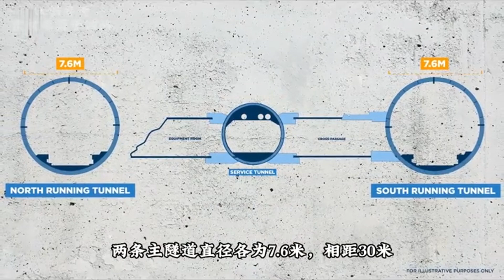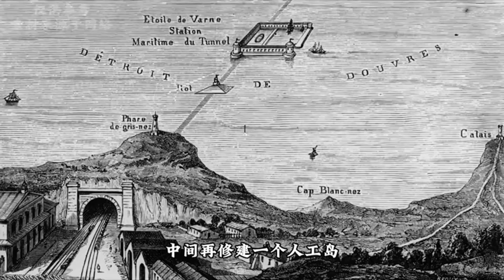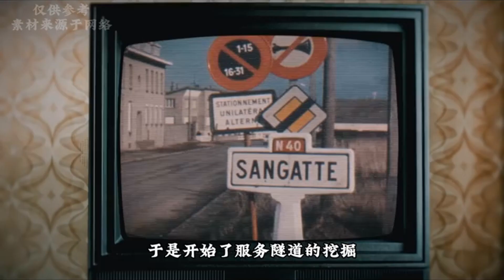英吉利海底隧道——现代七大奇迹之一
英吉利海底隧道是一条连接英国和法国之间的海底隧道，全长约50公里。这条隧道由三条平行的隧道组成，其中两条用于运输列车，另一条是用于应急和服务通道。建成于1994年，英吉利海底隧道是世界上最长的海底隧道之一，也是世界上最繁忙的海底通道之一。它为英国和欧洲大陆之间的人员和货物运输提供了快速便捷的交通方式，成为了重要的国际交通枢纽之一。

英吉利海底隧道的建造过程是一项巨大的工程，历时约七年，涉及了大量的工程技术和人力资源。

地质调查： 在实际建造之前，进行了详尽的地质调查和勘探工作，以了解地下地质结构、水文条件和地层情况等。这些信息对于确定隧道的路线和施工方法至关重要。
挖掘隧道： 隧道的挖掘工作采用了多种方法，包括传统的挖掘和钻掘技术。其中一种主要的方法是利用巨型隧道掘进机(TBM)，这些机器能够在地下钻掘并同时设置隧道壁的支撑结构。
隧道结构： 隧道结构由混凝土构成，以确保隧道的稳固性和耐久性。除了主要的隧道结构外，还包括了应急通道和服务通道等设施。
铁路铺设和通风系统： 在隧道挖掘完成后，需要铺设铁轨并安装电气系统、通风系统等设施，以确保列车运行的安全和舒适。
安全措施： 在建造过程中，采取了严格的安全措施，包括监测地质变化、预防火灾和爆炸等风险，以确保工人和工程设施的安全。
总体而言，英吉利海底隧道的建造是一项技术和工程实力的壮举，涉及了多个国家和机构的合作，为连接英国和欧洲大陆提供了重要的交通基础设施。